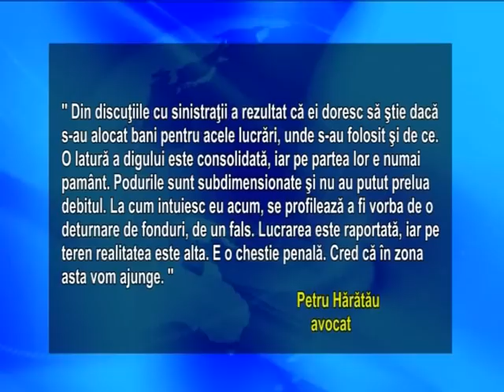MARGINENI SINISTRATI 26 08 2010